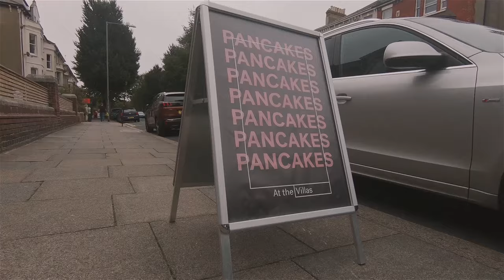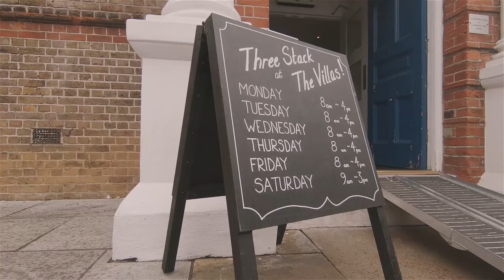Three Stack Pancakes Promo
I made a short promo video for Three Stack, they gave me free pancakes!

Thanks to Ben Sussex for letting me do this and my sister Jemima for being a wonderful pancake eater.